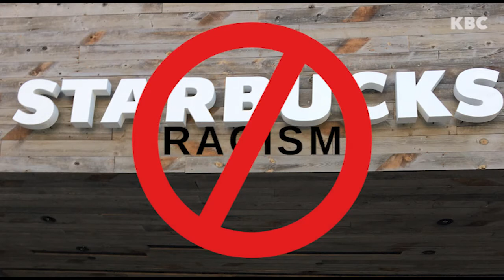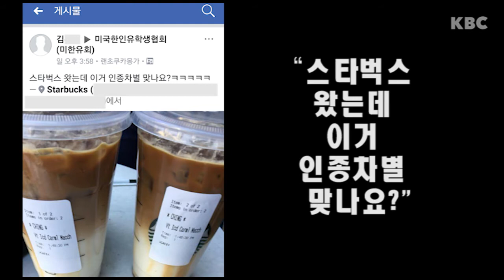KBC [1-22-18] 끊임없이 발생하는 스타벅스 인종차별 [김문경 기자]